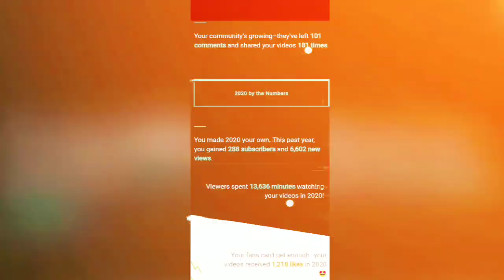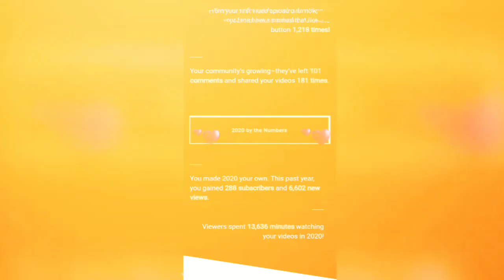My Year in Review by YouTube,2020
Hello, Myself Tanusree, I am glad that you find my videos in youtube.